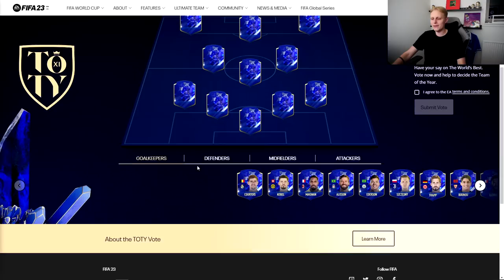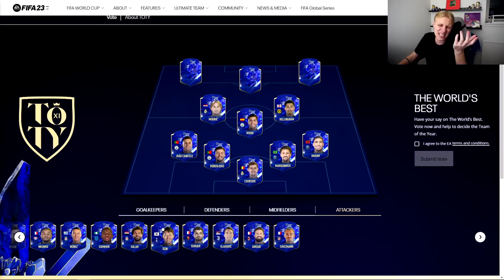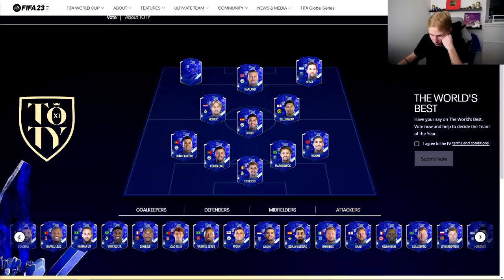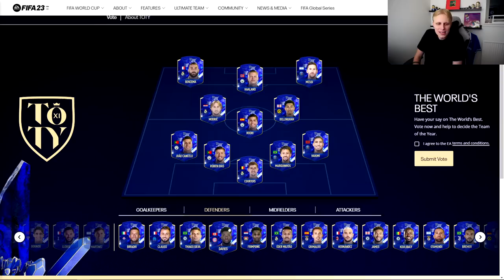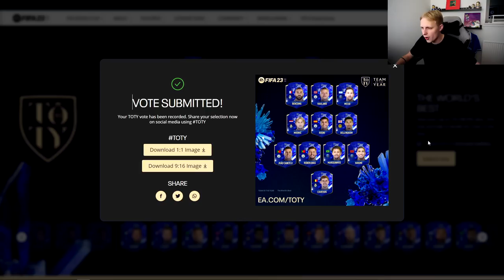JEG SÆTTER MIT FIFA TEAM OF THE YEAR 2022!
Tak! :)